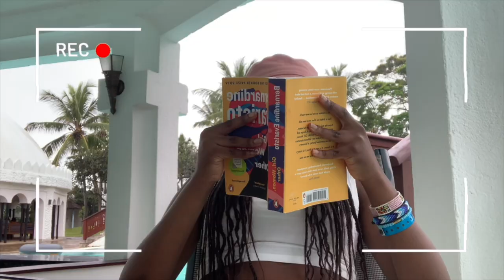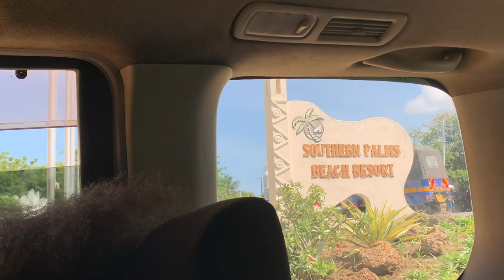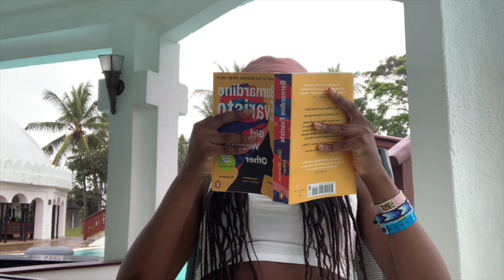Diani Vlog🐚🦞: snorkelling+ camel riding + boat rides & more| kametanoia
This is a travel vlog of my wonderful trip to Diani in August. Watch to see what I got up to and don't forget to enjoy ✨💗

socials 🥰

camera used🍀
iphone XR camera

editing🌺
iMovie

about mee☂️
name: Kamiye
ethnicity: Nigerian
age: 16